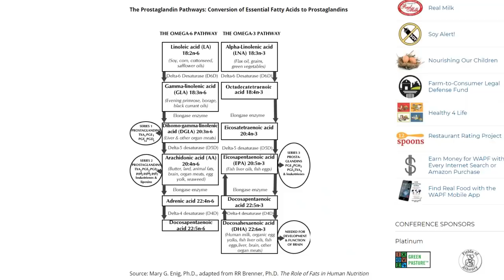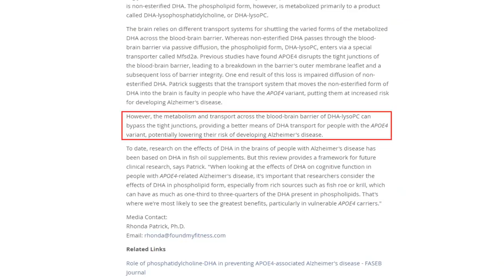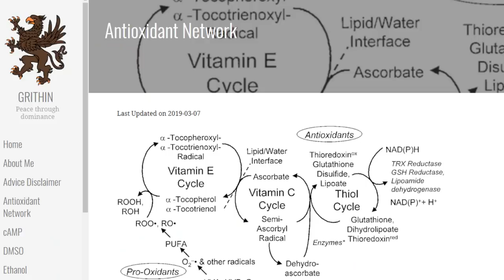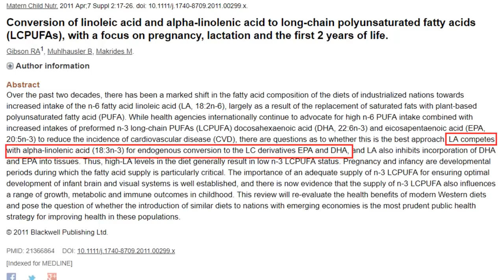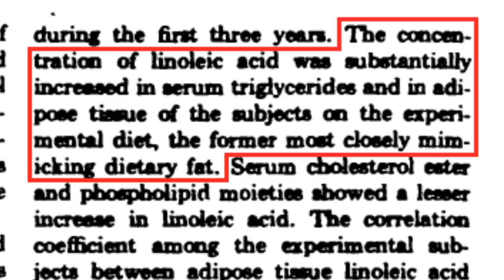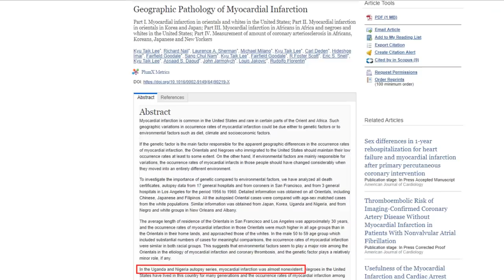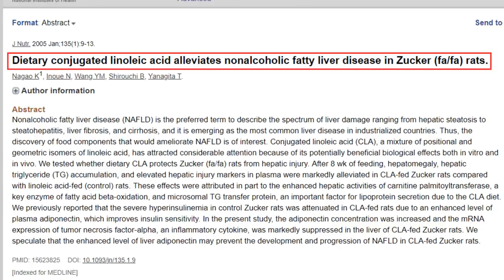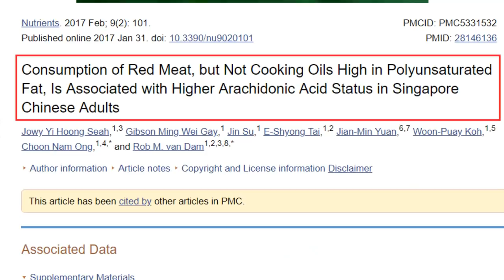Omega Fatty Acids Role in Human Health